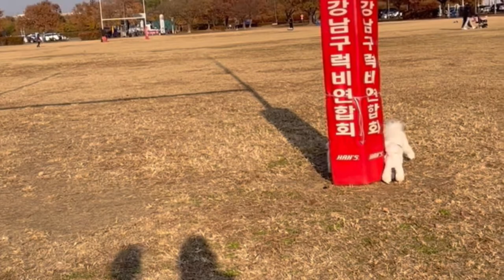산책중인 고양이를 처음본 강아지반응 🫢